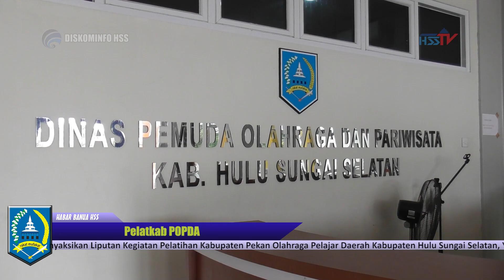HABARHSS - Pelatkab POPDA 2024